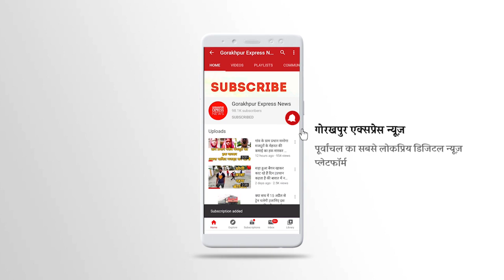UP टॉपर बना शिकंजी बेचने वाले का बेटा UP topper 2020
शिकंजी वाले का बेटा बना यूपी टॉपर | UP topper 2020 || Gorakhpur express news